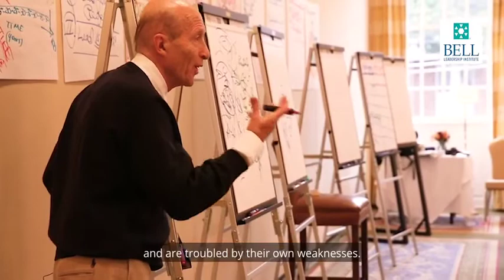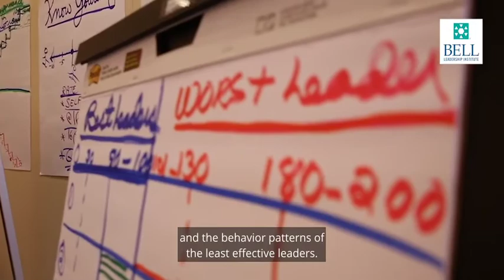Achievers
Achievers™ is the “life-changing” cornerstone program of the Bell Leadership Institute designed to help all leaders lead like the best in the world with a deep understanding of their personal strengths, weaknesses and motivations.